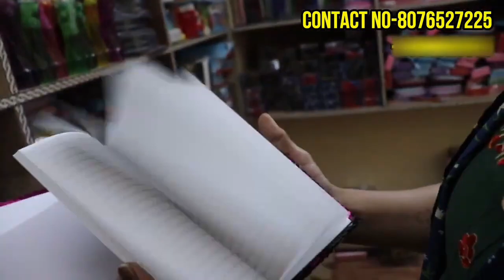Cheapest stationery wholesale market || Fancy eraser, sharpener, kits, gift items etc wholesale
Pen,Pencil,Rubber ₹0.95 पैसे से |Cheapest Stationery Wholesale Market | Delhi Sadar Bazar |  Cheapest Stationary items wholesale Pen, pencil, register, colours | Starting at 1 Pen,Pencil,Rubber ₹0.43 पैसे से |Cheap Stationery Wholesale Market in Sadar Bazar,Delhi |
Shop Name- evergreen stationery
 address =  gandhi nagar ...delhi...gali no.6 saraswati bhandar , ghaas mandi..

stationery manufacturers in bangalore
 stationery